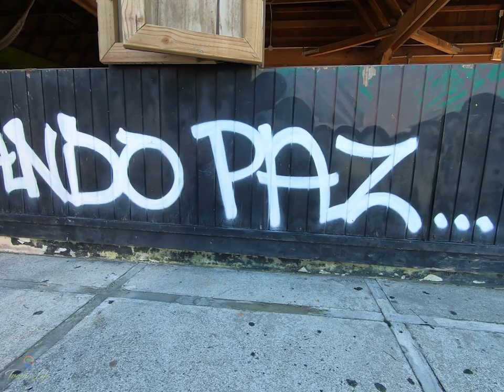PINONES, LOIZA...HOME TO THE BEST FRIED COMFORT FOOD IN PUERTO RICO.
One of the best places in Puerto Rico for the best fried comfort food.

EQUIPMENT:
Camera Used: Gopro Hero 7
Drone: DJI Mavic Pro
Gimble: Gopro Karma Grip
Laptop: LG Gram
(I really love this lap top, super light weight, perfect for traveling!)

Song: Fuego - Martín carlberg